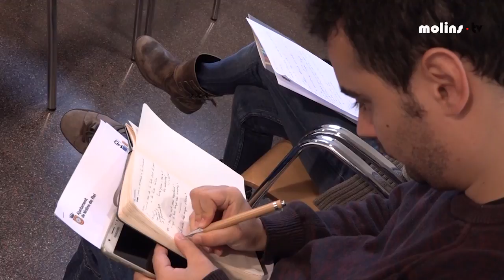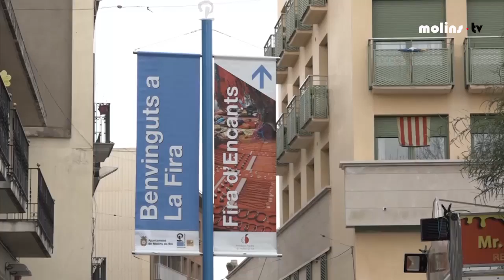MolinsTV 23 01 2017 Roda Premsa presentació programa Fira Candelera 2017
Resum de la roda de premsa de presentació del programa de La Fira 2017